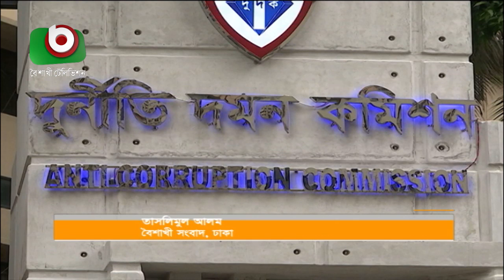দুদকের প্রতি আস্থা বেড়েছে মানুষের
দুদকের প্রতি আস্থা বেড়েছে মানুষের | Anti Corruption Commission | Taslim | 21Nov19